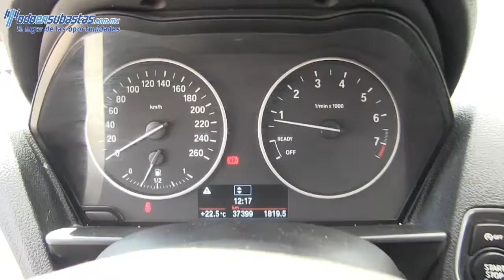486884 BMW / Serie 1 / 2014